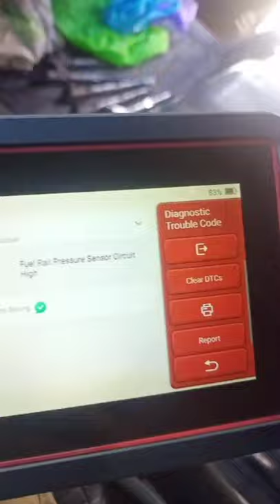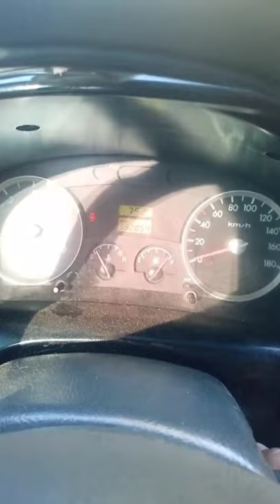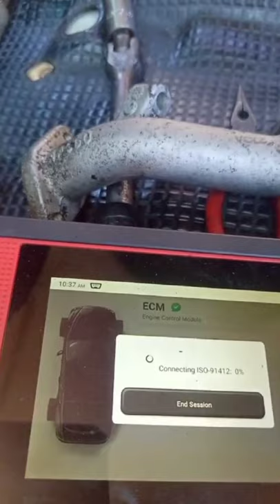Hyundai Porter2 D4cb Crdi : Engine Crank But Won't Start P0193 Fuel Rail Pressure Sensor Circuit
diesel engine turns over but wont start white smoke
7.3 powerstroke engine cranks but wont start
exmark lazer z engine turns over but wont start
crank no start causes
1996 engine turns over but wont start
1966 mustang engine cranks but wont start
1kd engine cranking but not starting
2kd engine cranks but wont start
22re engine cranks but wont start
2008 engine cranks but wont start
2kd engine cranking but not starting
chevy cruze 2011 engine will crank but wont start site
2 stroke engine turns over but wont start
2 stroke boat motor cranks but wont start
350 engine cranks but wont start